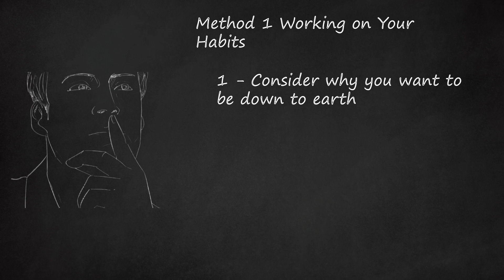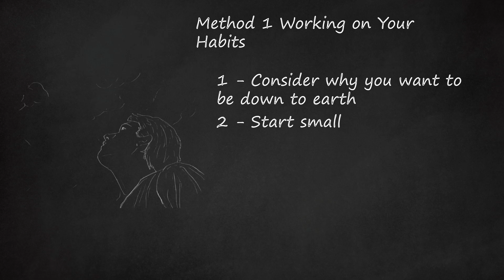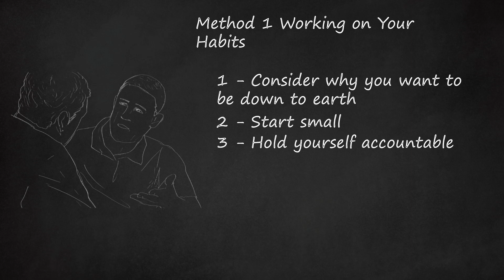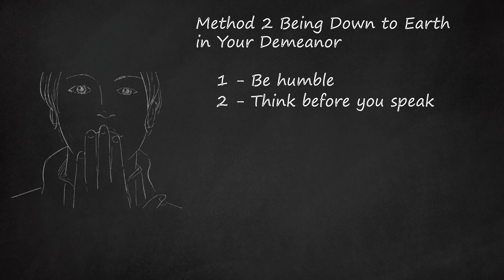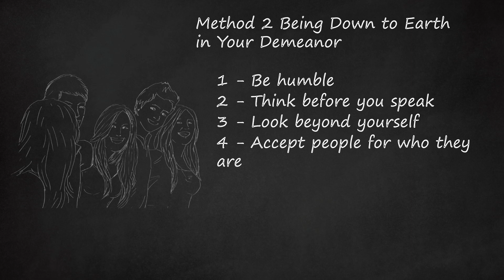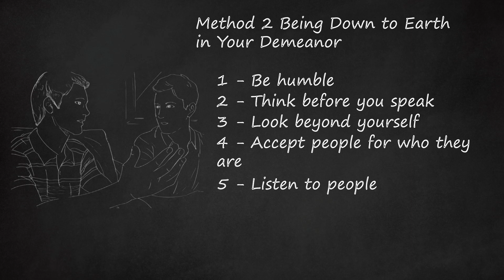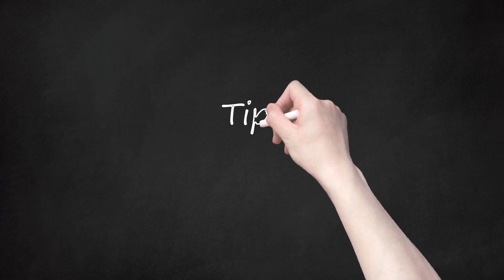Becoming Down to Earth: Cultivating Humility, Practicality, and Unassuming Behavior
"becoming down to earth: cultivating humility, practicality, and unassuming behavior" is a video that offers advice on how to be more down to earth. The video explains that being down to earth involves acting humble, practical, and unassuming. It emphasizes that this is a lifestyle and demeanor that can be cultivated by making changes to your habits and behaviors. The video suggests starting small and gradually changing specific behaviors that don't feel down to earth. It also recommends holding oneself accountable and seeking the support of someone trusted to help stay self-aware and track progress. Additionally, the video provides tips on being down to earth in one's demeanor, such as being humble, thinking before speaking, looking beyond oneself, accepting others, confronting hate, and listening to people. Lastly, the video discusses leading a down to earth lifestyle, which involves keeping the big picture in mind, leading a simple life, and avoiding overspending and unnecessary possessions.